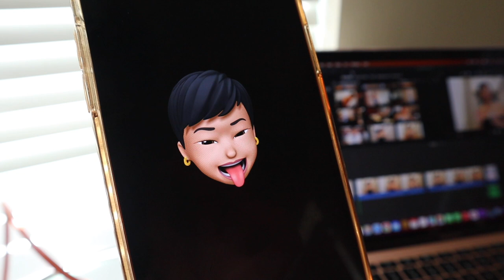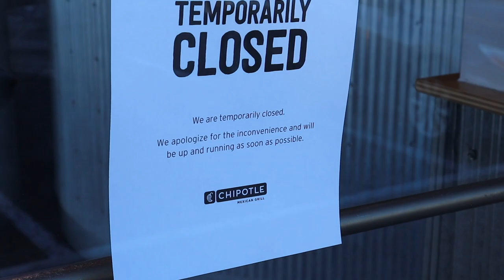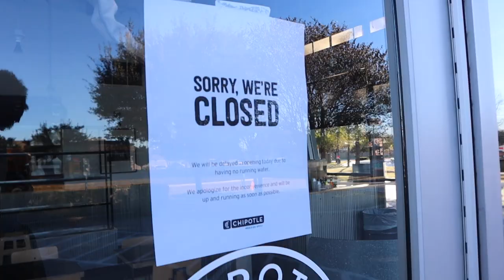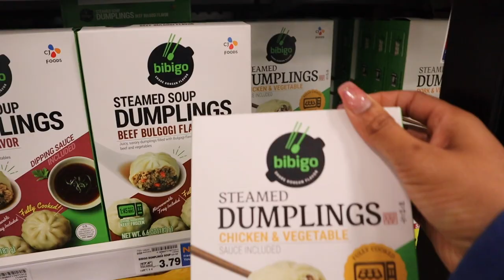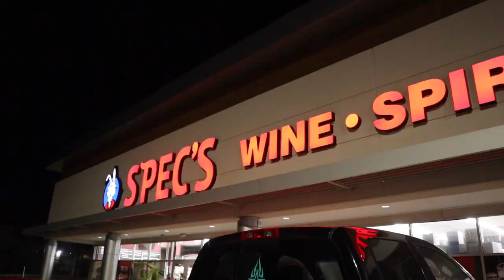VLOG: I have a confession, Christmas eve, buying his gift, TikTok soup dumplings | Vlogmas Day 18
Hey boo's! WE ARE BACK WITH ANOTHER VLOGGGGGG! I spent Christmas eve like this ya'll! Finally tried the TikTok dumplings everyone is raving about too! Thank you shy subs! 💕

2. ABS IN 2 WEEKS?!? | I TRIED CHLOE TING'S AB WORKOUT CHALLENGE | I AM IN SHOCK AT MY RESULTS!

PERSONAL BIO:
Name: Rashaya Boston
Age: 27
Ethnicity: Black/African American